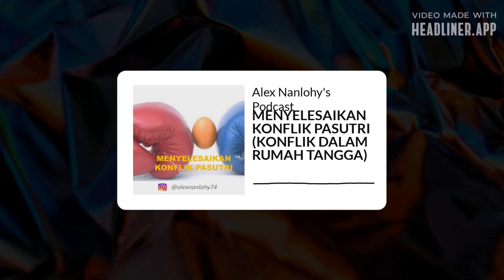MENYELESAIKAN KONFLIK DALAM RUMAH TANGGA